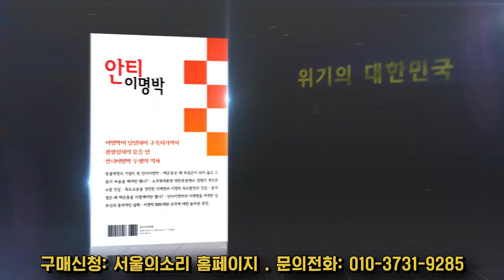이상민 장관 '해임 건의안' 결정, 윤 대통령에게 주는 마지막 기회